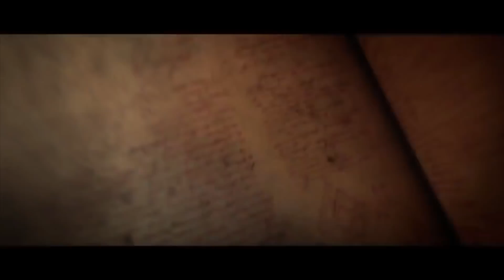Los mejores juegos mitológicos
Esta semana hacemos un repaso a las diferentes culturas y mitologías a través de los videojuegos. Adentrate en el fascinante mundo de los dioses y los héroes o sufre a manos de un titán.